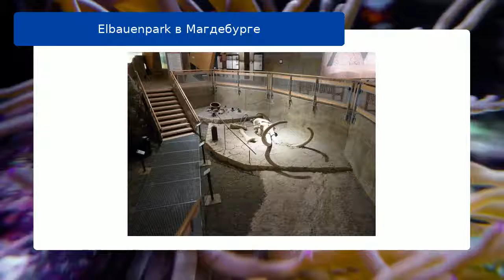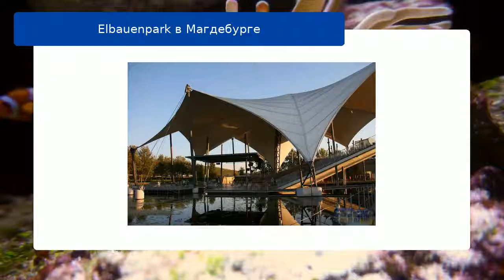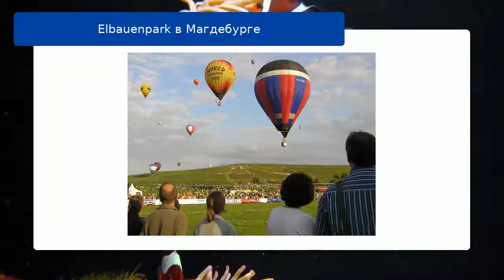Elbauenpark в Магдебурге